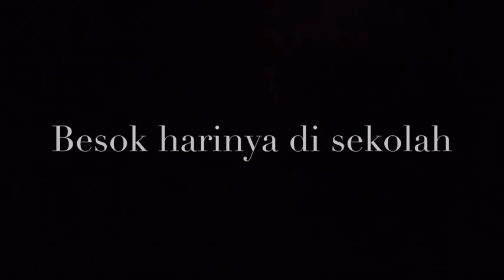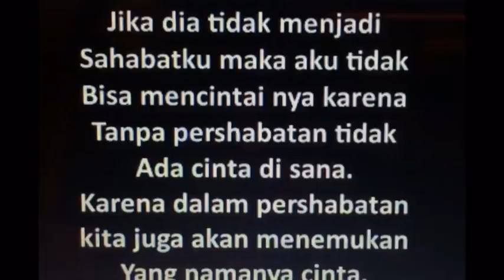Film Pendek Kisah cinta di sekolah || MTsN 1 Kotabaru kalimantam selatan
sebuah video film pendek karya dari siswa MTsN1 Kotabaru kalimantan selatan